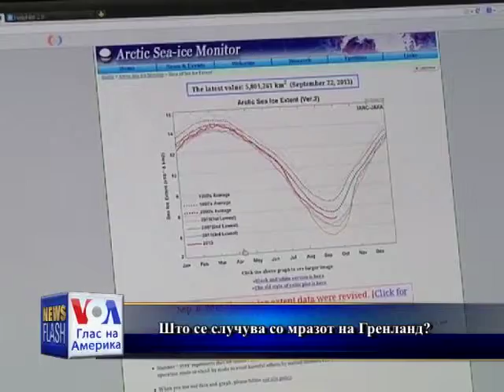Се` помалку мраз на Гренланд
Потебно е подетално следење на промената за подобри модели за објаснување на феноменот